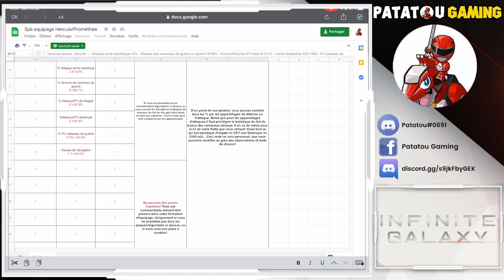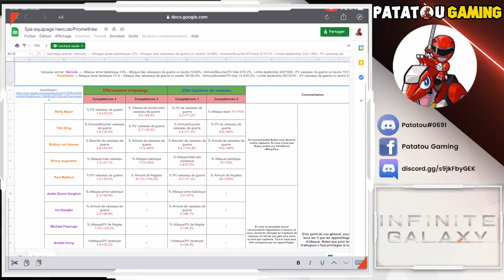GUIDE : BEST TEAM HERCULE & PROMETHÉE! INFINITE GALAXY